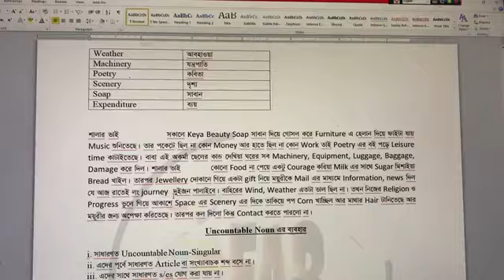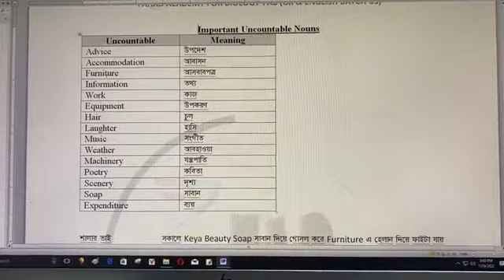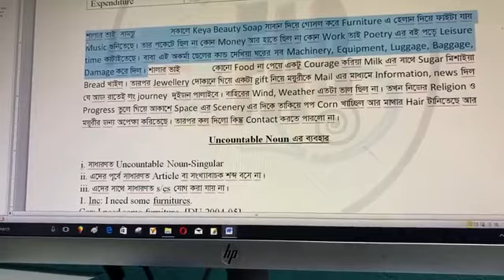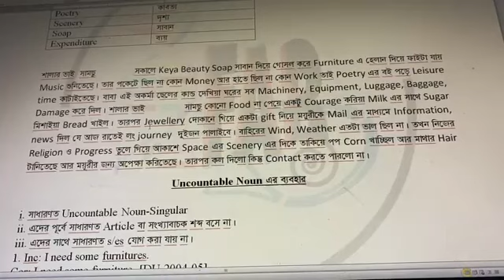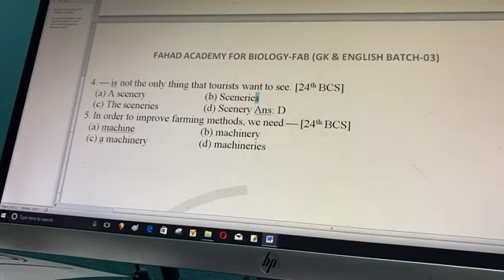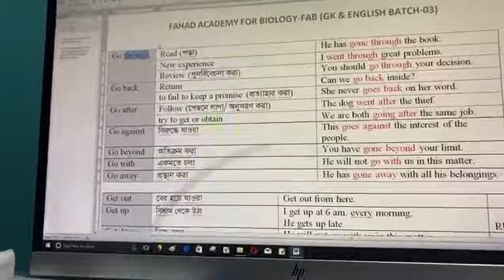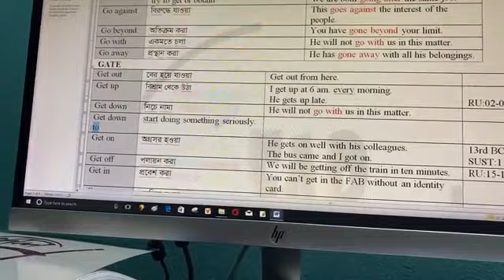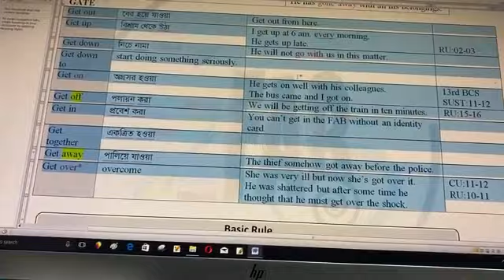Uncountable noun | group verb go get